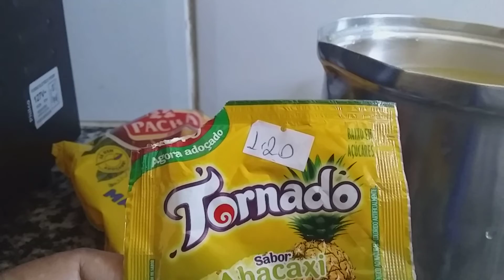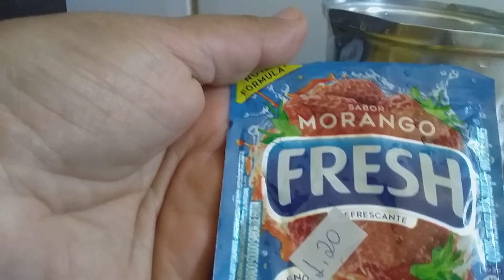COMO fazer frango assado e chup chup pra vender?